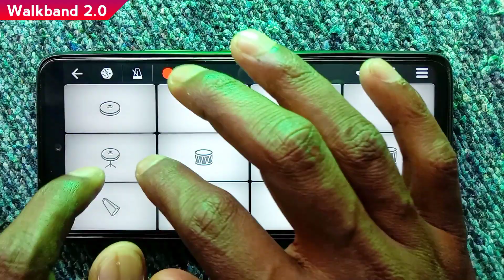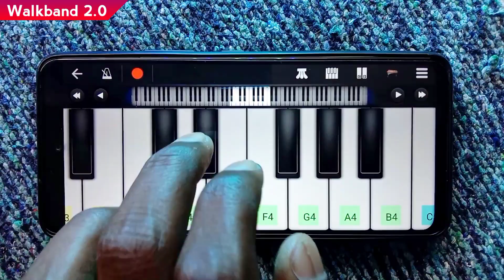Balti | Ya Lili Ya Lila | Walkband Tutorial | Walkband 2.0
Presenting a new video of Instrumental Remix Base Boosted music of "ya lili ya lila song

Video Highlight
ya lili ya lila
ya lili ya lila song
ya lili ya lila on walkband
walkband mix
walkband tutorial
walkband 2.0

Your Support is Motivates me to Something musical...